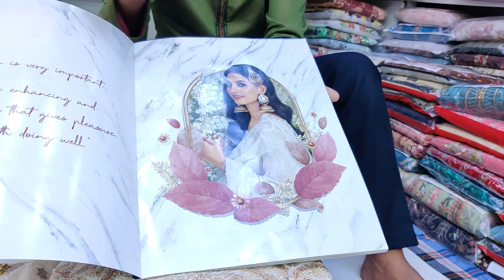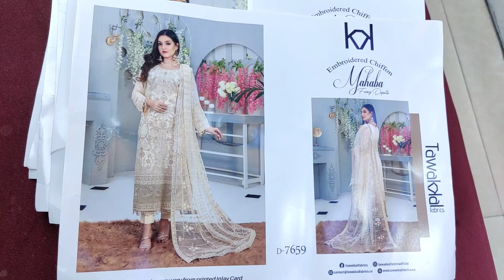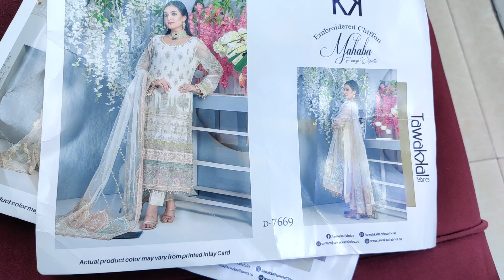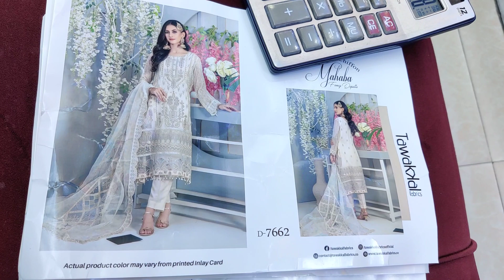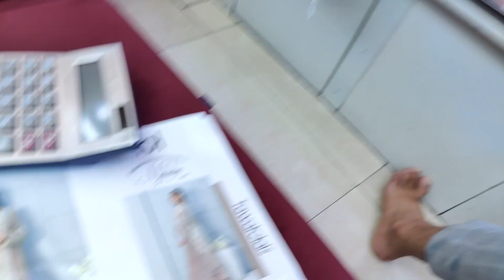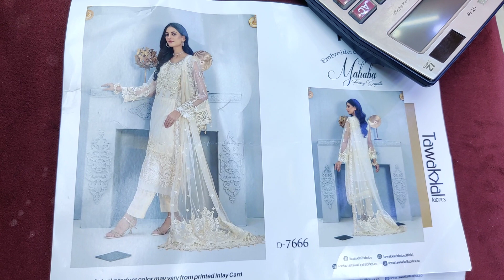Restock ! Tawakkal MAHABA Gorgeous Pakistani Dresses | Original Tawakkal Three Piece for Girls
Shop Address:
Mirpur-2, Dhaka-1216